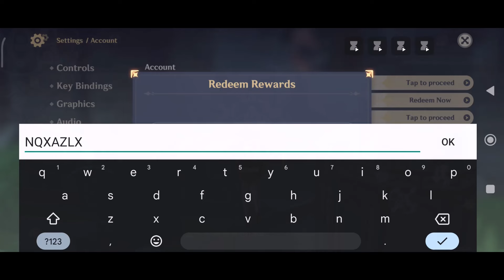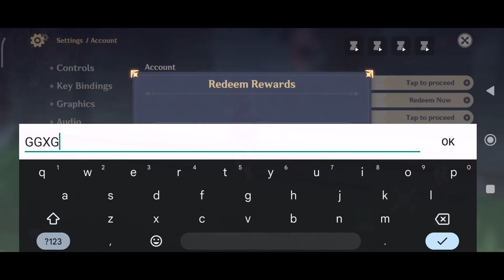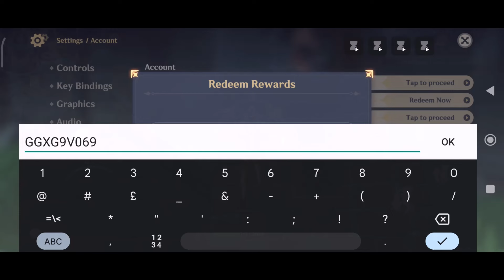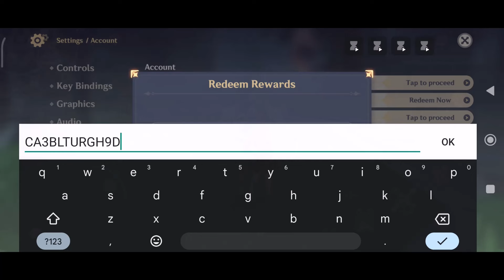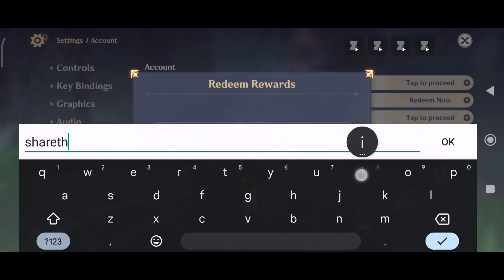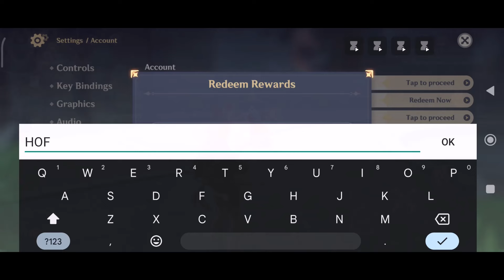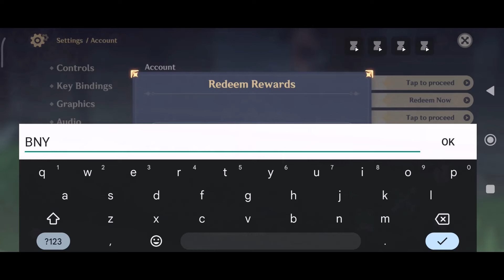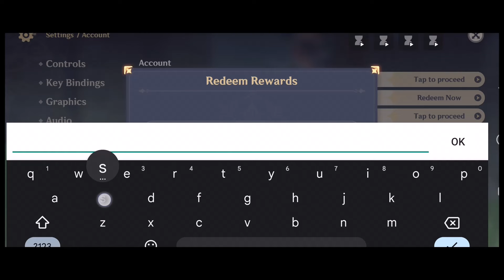⚠️12 NEW 💥REDEEM⚠️GENSHIN IMPACT REDEEM CODES 2024 - GENSHIN IMPACT CODES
⚠️12 NEW 💥REDEEM⚠️GENSHIN IMPACT REDEEM CODES 2024 - GENSHIN IMPACT CODES, GENSHIN IMPACT REDEEM CODES 2024 - GENSHIN IMPACT CODES

🎁 genshin impact 4.5 codes
🎁 genshin codes
🎁 code genshin impact April 2024

1. Before redeeming a code, log in to your account and make sure you have created a character in the game and have linked your miHoYo account in the User Center. Otherwise, you will be unable to redeem the code.
 2. After redeeming a code, you will receive the redeemed item via in-game mail. Check in-game to see that you have received it.

3. Pay attention to the redemption conditions and validity period of the redemption code. A code cannot be redeemed after it expires.

 4. Each redemption code can only be used once. The same character cannot use redemption codes of the same type more than once.

 5. Once a code is redeemed, the redemption cannot be revoked. Make sure you log into the correct account before redeeming the code.

 6. If you encounter any problems during the code redemption process, please contact Customer Service.